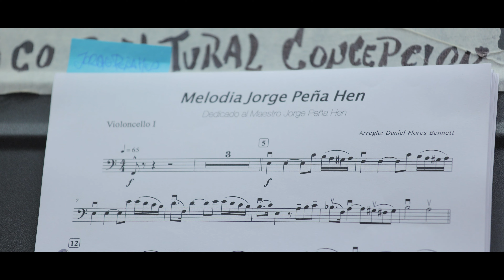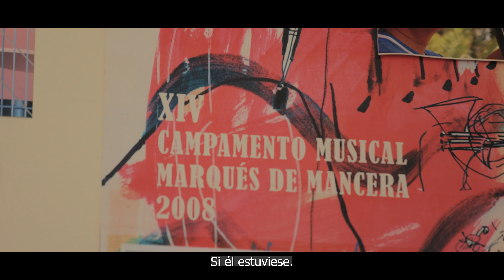Jorge Peña Hen - Conmemoración 50 años